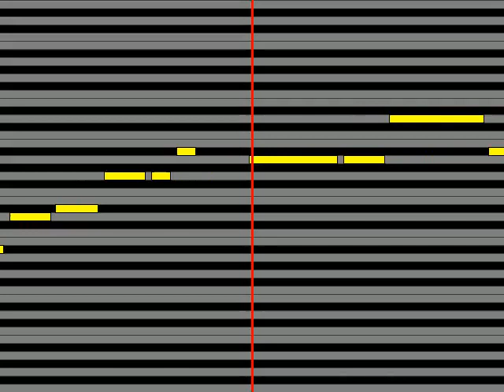【ガイドメロディ】 水森かおり 雨の修善寺